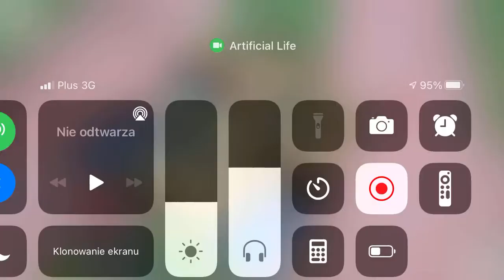Framsticks Artificial Life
current AppStore status: waiting for review

2023 update: finally published! 😎